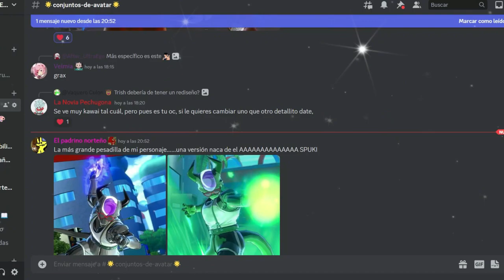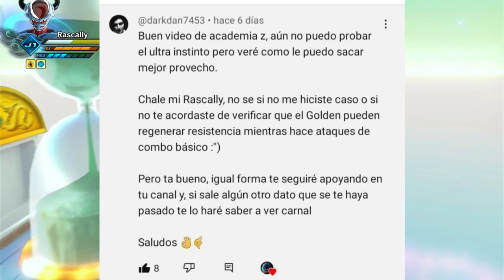LOS SECRETOS DEL ULTRA INSTINTO | Dragon Ball Xenoverse 2 | Secretos de Xenoverse 2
Ey what a peks gente ¿Cómo están? Sean bienvenidos a otro pequeño capítulo de la saga de Secretos de Xenoverse 2, en esta ocasión con unos secretos del Ultra Instinto, espero que lo disfruten :D